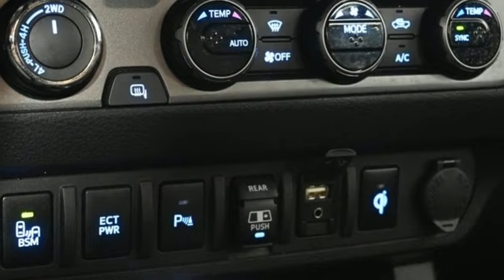Used 2018 Toyota Tacoma Marietta Atlanta, GA Q11569A - SOLD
Year: 2018
Make: Toyota
Model: Tacoma
Trim: TRD Off-Road
Engine: 3.5L V6 PDI DOHC 24V LEV3-ULEV70 278hp
Transmission: 6-Speed
Color: Black
Interior: Black
Mileage: 71613
Stock #: Q11569A
VIN: 3TMCZ5AN7JM186693

Address:
1715 Cobb Parkway South